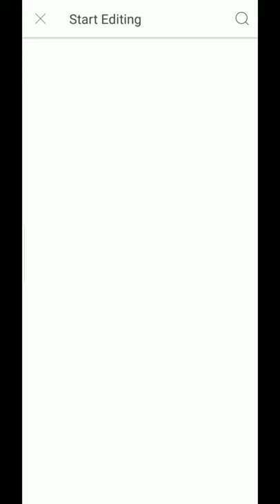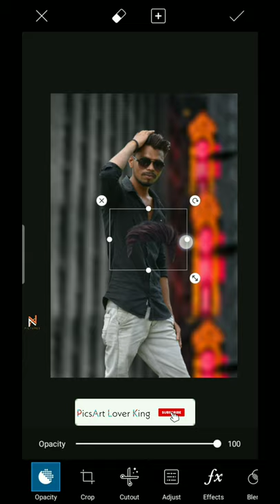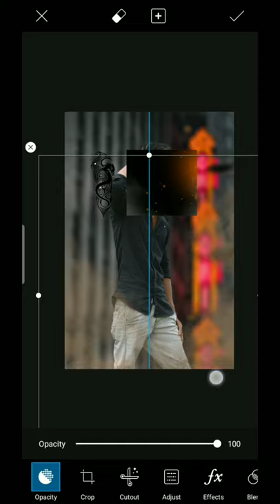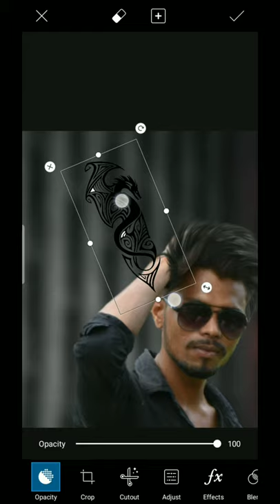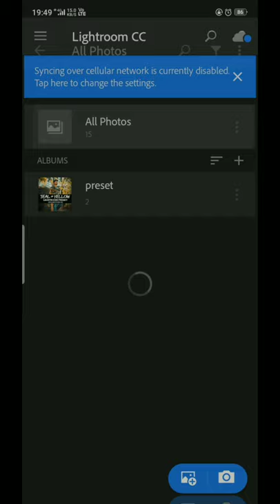PicsArt New pose Editing tutorial in Hindi।।Picsart and lightroom ...............................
Hii